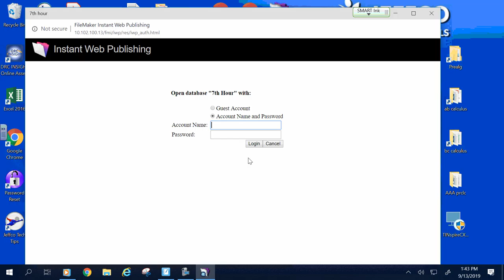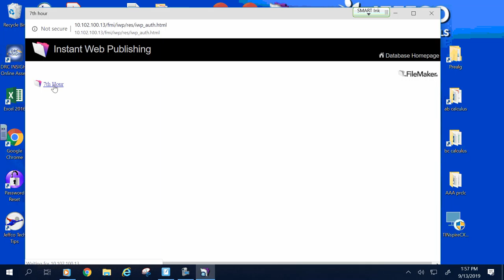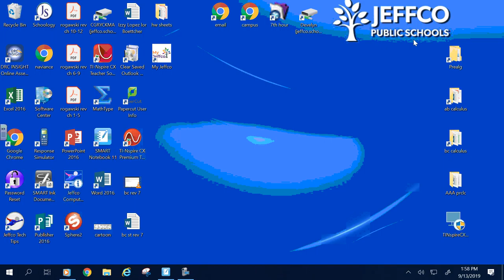bc 78 test prep